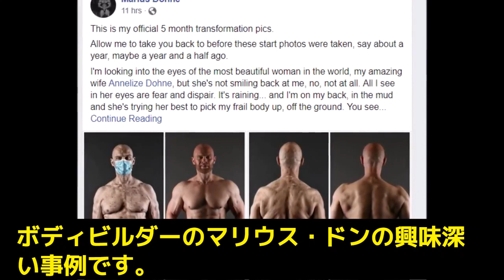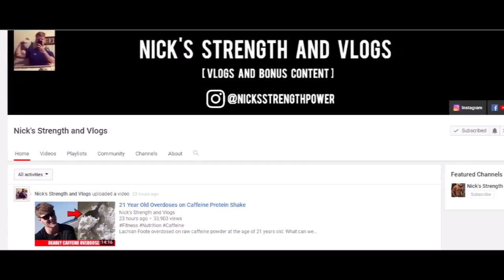筋トレ☆末期腎不全を乗り越えたプロボディビルダー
プロボディビルダーの腎臓関連死は、一般男性の5.4倍であり、ドラッグボディビルは明らかに腎臓に有害である。では、ナチュラルビルダーの腎臓は健康なのだろうか？ナチュラルでも異常な量のサプリメントを摂取している場合は注意が必要だ。
１３の研究・７５人のビルダーをレビュー
★プロテイン
研究によれば、高タンパク質食は一般的には腎臓に安全であると考えられる。ボディビルダーは一般人より遥かに多くの蛋白質を摂っているが、体重１キロあたり２～５グラム程度では問題が見られない。体重１キロあたり３０グラムという尋常でない量を摂っていたビルダーには腎臓障害が現れた。
★クレアチン
一般的には、クレアチンは体重１キロあたり３～５グラムが推奨量だが、ボディビルダーの中には「ローディング」と称して、一日に２０グラム摂取する人たちがいる。クレアチンは推奨量内なら、通常クレアチニンに代謝されるが、大量に摂取すると、細胞毒性のあるホルムアルデヒドやメチルアミンになり、腎臓に害を及ぼす可能性がある。
★ビタミン
一部のボディビルダーは家畜用のビタミンADE剤を注射で摂っており、このようなやり方は腎臓に大きな負担をかけると警告されている。日本人ではこのような無茶をやっている人のことは聞いたことがない。

ニックス・ストレングスアンドパワーとトーマス・オコーナー医師による解説